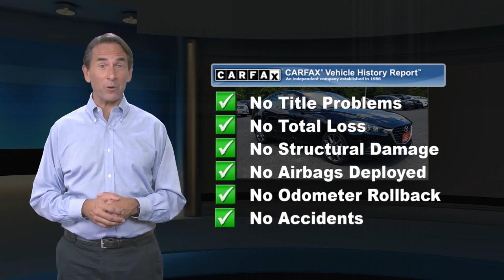Used 2018 Mazda Mazda3 4-Door Touring, Ocean Township, NJ J211198A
*ONE OWNER - CLEAN CARFAX - BALANCE OF FACTORY WARRANTY..*BACK-UP CAMERA. BLIND SPOT MONITOR. CROSS TRAFFIC ALERT. PREMIUM SEATING. POWER HEATED DRIVERS SEAT.

[RLVID:2573:889172c4808f660e:271946fd8c12a8a1:1]